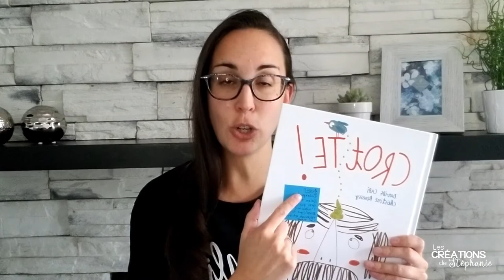Les quatre dimensions en lecture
J'ai fait cette petite vidéo afin d'expliquer les quatre dimensions de la lecture aux personnes qui sont moins familières avec celles-ci. J'espère que la vidéo sera suffisamment pour vous. S'il advenait qu'elle ne le soit pas, n'hésitez pas poser vos questions en commentaire.

Tu as manqué la vidéo en lien avec le carnet de lecture? Clique sur le lien suivant pour la visionner dès maintenant!

Pour consulter ma publication en lien avec le projet Un produit révolutionnaire / la publicité, clique sur le lien suivant.

CROTTE!
Auteur : Davide Cali
Illustratrice : Christine Roussey
Maison d'éditions : Album Nathan
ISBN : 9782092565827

Pour obtenir un mois d'encre gratuit, inscris-toi au programme HP Instant Ink avec ce lien.

Inscris-toi à Ebates pour recevoir des remises en argent sur tes achats passés en ligne. C'est gratuit!